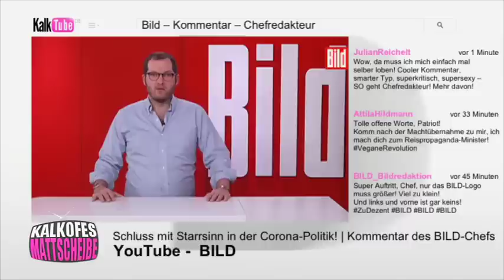Kalkofes Mattscheibe - Julians Fakten und Meinung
Sehen sie jetzt einen Kommentar von Bild-Chef-Phrasendrescher Julian Reichelt.